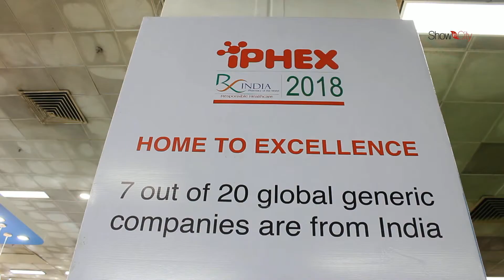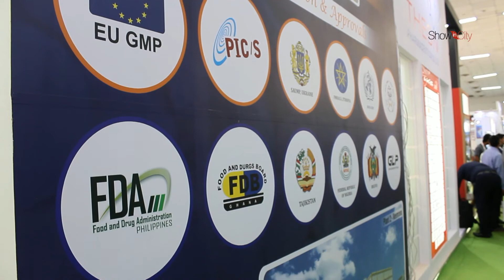iPHEX 2018 | Pragati Maidan, New Delhi, India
Iphex is a 3 day event being held from 8th May to 10th May 2018 at the Pragati Maidan in New Delhi, India. This event showcases products like drugs and medicines, Intermediates, anti diabetic,Traditional Medicine, Nutraceuticals,medical devices,biotech, herbal, natural medicines etc. in the Medical & Pharmaceutical industry.